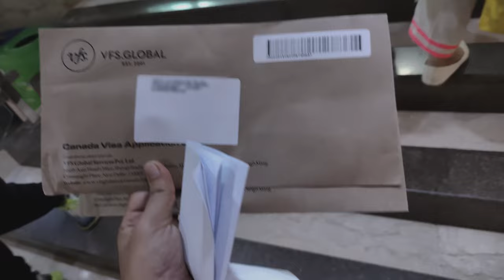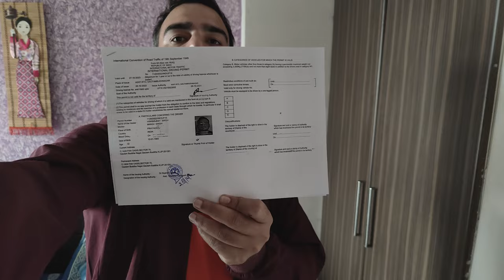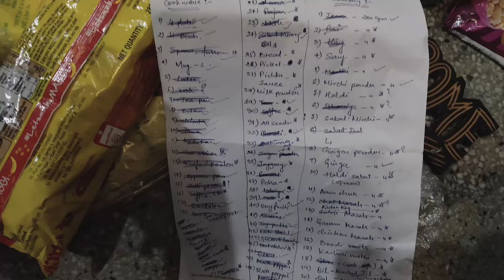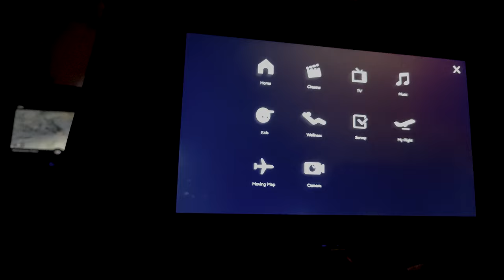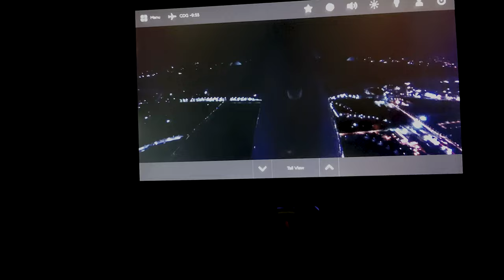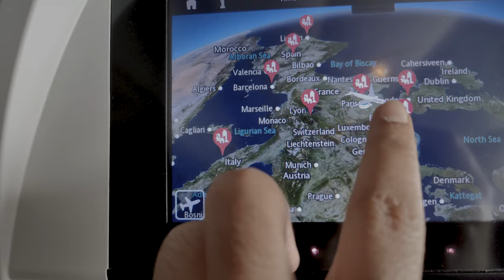Moving from India to Paris to Canada | Edmonton Alberta | Starting of the biggest trip | VJ & Pooja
In this video we take you with us to the longest trip of our life.
We are temporarily moving to the Edmonton City in the Alberta Province of Canada.
Known for its many beautiful lakes Alberta is an amazing tourist destination and we are blessed to be staying here.